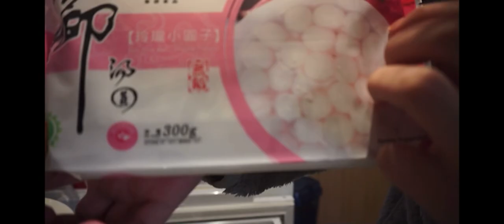The most easy recipe of rice glue ball with wine 超粗略酒酿元宵教程